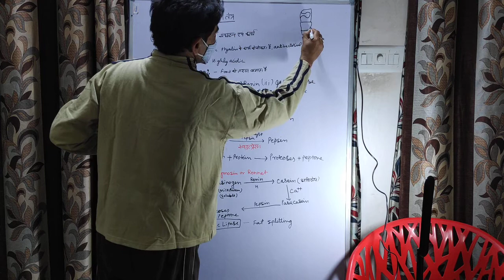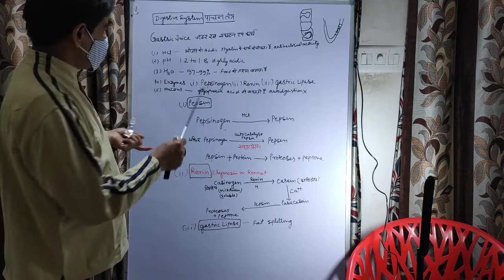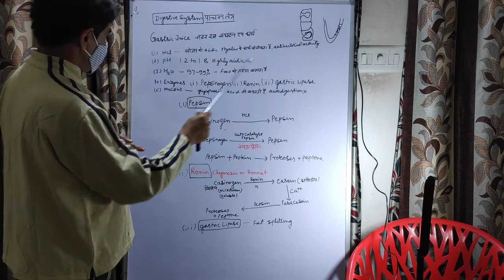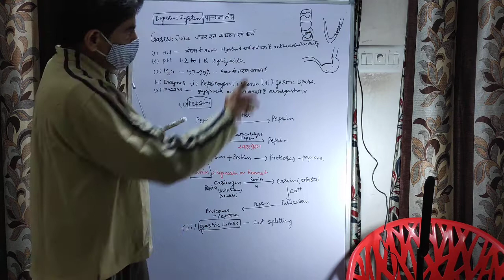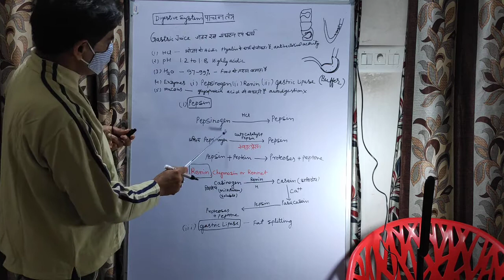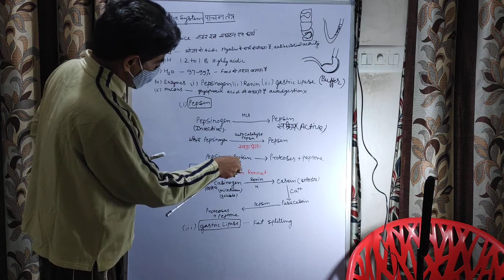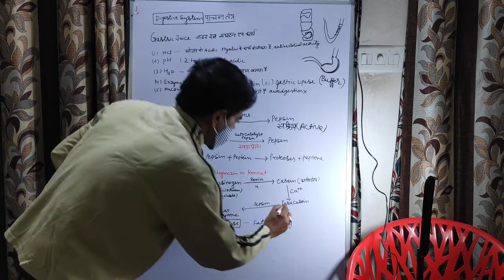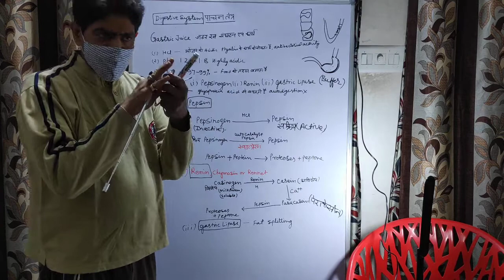Digestive system by Dr Kailash Kumar Swami Associate Professor Govt Dungar College Bikaner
for BSc second yr